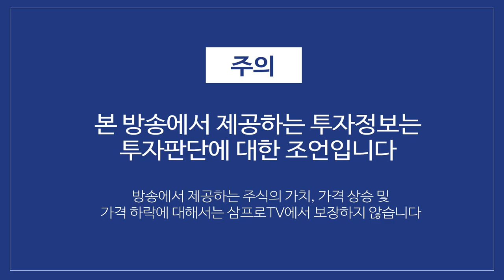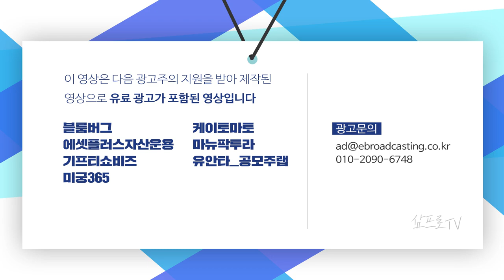[심층 인터뷰] 시장의 우려가 안도감으로 바뀐다면? f.대신증권 이경민 투자전략팀장